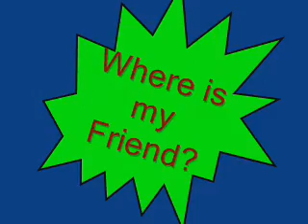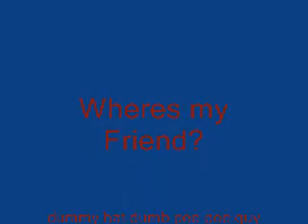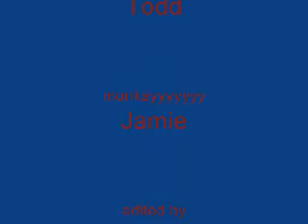WHERES MY FRIEND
two friends become separated in the woods, and must use expert tracking to find one another.